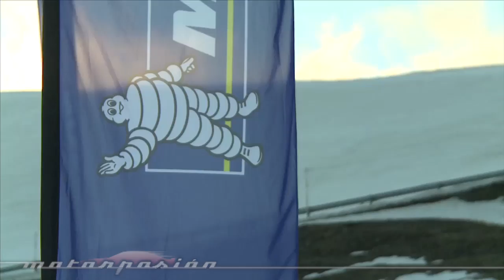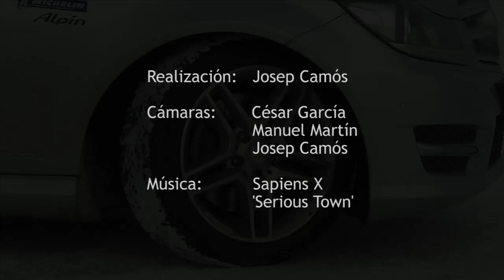Michelin - Experiencia 4Matic en Andorra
Probamos los neumáticos de invierno Michelin Pilot Alpin y Michelin Latitude Alpin en la Experiencia 4Matic de Mercedes en la estación de esquí de Vall Nord, en Andorra.